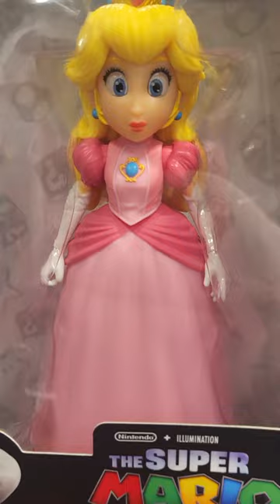Mario toys vs. Mario THE MOVIE toys 🤢🤢🤢🤢